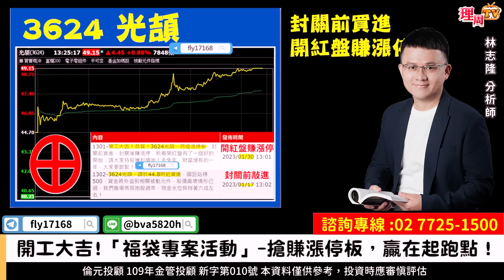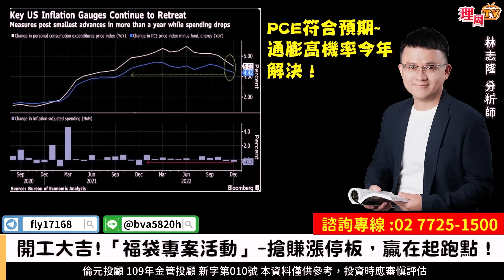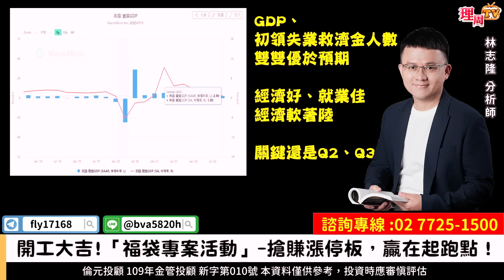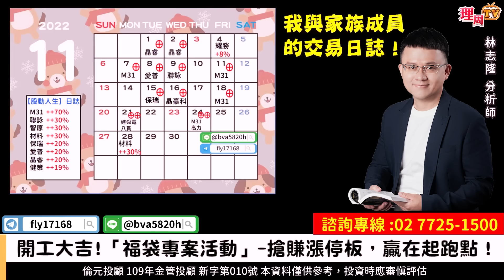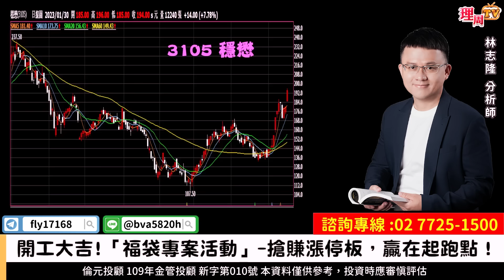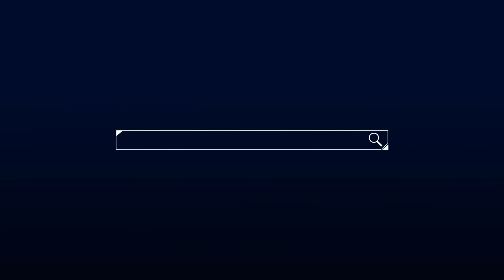理周TV-20230130盤後-林志隆 股動人生／軋空，軋空手，經濟軟著陸 一天漲完了？開工大吉，按讚領福袋⭕️健策、訊映、光頡、中華、『抗衰退概念股』...